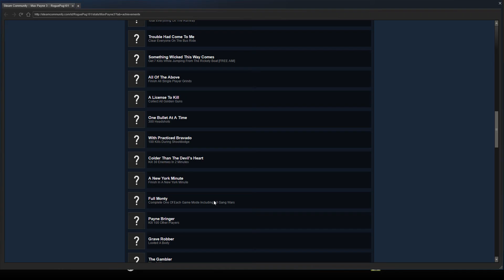Max Payne 3: PART 12 (So god damn close.)